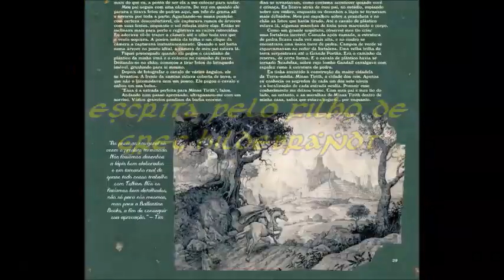Trailer do livro "Tolkien pelos lendários irmãos Hildebrandt" | TT Extra 20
Trailer do livro lançado em 2014 pela Mythos Editora. A história e a arte dos calendários mais famosos do mundo criados pelos lendários Irmãos Hildebrandt. Um livro de luxo, em capa dura e formato diferenciado, repleto de ilustrações espetaculares para encher os olhos de qualquer fã de O Hobbit e O Senhor dos Anéis. O volume traz fotos de produção nunca antes vistas, comentários dos artistas e as mais pitorescas histórias contadas pelo filho de Greg Hildebrandt, que presenciou a criação de tudo quando pequeno, inclusive posando para vários dos quadros como um hobbit.

Amazon Prime: amzn.to/2LLDY1Z
Padrim: goo.gl/7n4cjd

MÍDIAS SOCIAIS

TRILHA SONORA

Brothers Hildebrandt